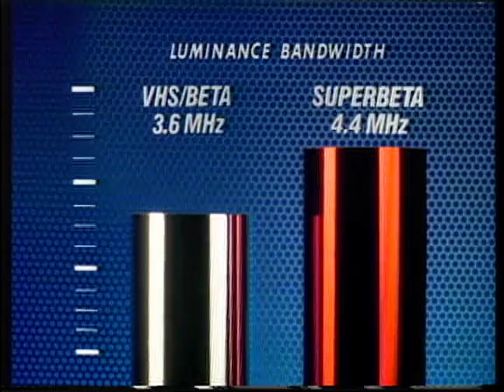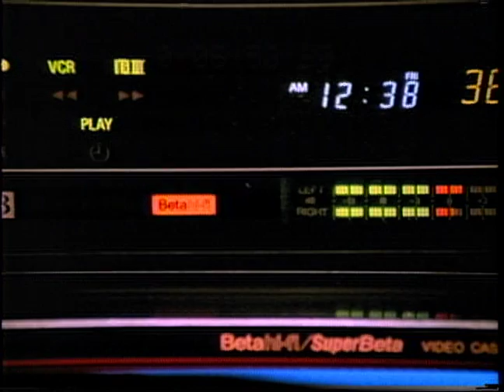Sanyo Electronic Company Super Beta In Store Demo 5 min 55 sec MB 103265 7:1:85 Red Car QuickTime